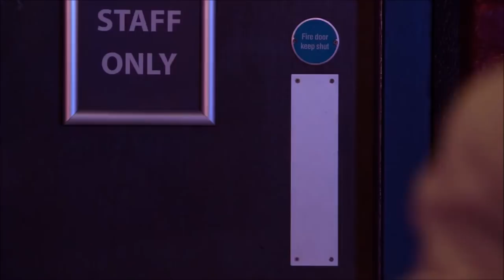Coronation Street - Lucy Fallon as Bethany Platt & Amy Dolan as Sam 2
Comments are enabled but PLEASE be respectful.